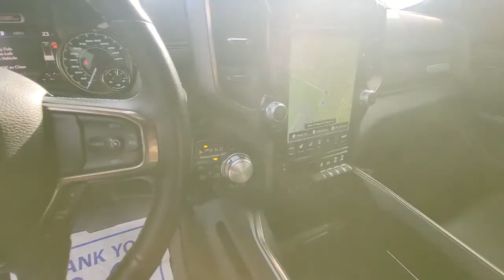2021 Ram 1500 Rexburg, Idaho Falls, Rigby, Blackfoot, Shelley 215215P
Granite Crystal Metallic Clearcoat Used 2021 Ram 1500 Rebel available in 890 W. Main Street, Rexburg, Idaho at John Adams GMC. Servicing the Rexburg, Idaho Falls, Rigby, Blackfoot, Shelley, ID area.

John Adams GMC
890 W Main St
Rexburg ID 83440

bEquipment/bbrWe offer an EXCLUSIVE Warranty Forever on qualifying vehicles. Make your own rules in our 2021 RAM 1500 Rebel Crew Cab 4X4 with the Level 2 Package that boldly masters almost any terrain in Granite Crystal Metallic! Powered by a 5.7 Liter HEMI V8 generating 395hp connected to an 8 Speed Automatic transmission thats engineered to support your enthusiastic adventures. This intimidating Four Wheel Drive truck adds an upgraded suspension to go even farther off the beaten path and it can still score nearly 22mpg on the highway. Our 1500 Rebel also looks ready to rock your world with a spectacular Sport Performance hood plus LED lighting robust skid plates tow hooks tonneau cover step bars and alloy wheels wrapped in off-road tires.brbrOur Rebel cabin helps you tame the tough stuff with luxury thanks to the Level 2 Package that includes supportive heated front seats 12-way power for the driver a leather heated steering wheel dual-zone automatic climate control power-adjustable pedals remote start and Uconnect 4 technology anchored by an 8.4-inch touchscreen. Use that or voice recognition to help manage Android Auto/Apple CarPlay Bluetooth and a six-speaker sound system for digital convenience in good conditions or bad.brbrExplore with confidence knowing RAM safeguards your driving with automatic braking lane-departure warning a backup camera hill-start assist ABS airbags and more. Turn heads with our fantastic 1500 thats one of the most awarded trucks on the road. Save this Page and Call for Availability. We Know You Will Enjoy Your Test Drive Towards Ownership!brbrbPackages/bbrREBEL LEVEL 2 EQUIPMENT GROUP: Radio: Uconnect 4 w/8.4 Display; Rear Window Defroster; Rain Sensitive Windshield Wipers; ParkSense Front/Rear Park Assist w/Stop; Power Adjustable Pedals; Rear Dome w/On/Off Switch Lamp; Body Color Door Handles; 115V Auxiliary Rear Power Outlet; Media Hub w/2 Charge Only USBs; Auto Dim Exterior Driver Mirror; Rear Underseat Compartment Storage; Heated Front Seats; Heated Steering Wheel; Foam Bottle Insert (Door Trim Panel); Security Alarm; Black Premium Power Mirrors; Remote Start System; Exterior Mirrors w/Supplemental Signals; Exterior Mirrors Courtesy Lamps; Air Conditioning ATC w/Dual Zone Control; Remote Proximity Keyless Entry; Universal Garage Door Opener; Power-Folding Mirrors; Sun Visors w/Illuminated Vanity Mirrors. ELECTRIC SHIFT ON DEMAND TRANSFER CASE. FRONT LICENSE PLATE BRACKET. INSTRUMENT CLUSTER THEME 5 - REBEL 2. PARKSENSE FRONT/REAR PARK ASSIST W/STOP. RADIO: UCONNECT 12 W/NAVIGATION. RAMBOX CARGO MANAGEMENT SYSTEM. REBEL 12. REMOTE START SYSTEM. WHEELS: 18 X 8.0 PAINTED MID-GLOSS BLACK. Equipment listed is based on original vehicle build. Please confirm the accuracy of the included equipment by calling the dealer prior to purchase.brbrbAdditional Information/bbr*Select inventory is subject to a Market Adjustmentbrbr**NOT ALL VEHICLES WILL QUALIFY FOR WARRANTY FOREVER** BR  Modified Units and Units over 100000 miles are not eligible.  See Dealer For all vehicle Exclusions and Details.brbrbr  Published price is subject to change without notice to correct errors or omissions or in the event of inventory fluctuations. Price does not include tax title registration or acquisition fees. Not responsible for typographical or technical errors. Not valid with prior sales. Picture may not represent actual vehicle. Please confirm all accuracy of information with dealer prior to purchase.
REBEL LEVEL 2 EQUIPMENT GROUP:  Radio: Uconnect 4 w/8.4&quot; Display; Rear Window Defroster; Rain Sensitive Windshield Wipers; ParkSense Front/Rear Park Assist w/Stop; Power Adjustable Pedals; Rear Dome w/On/Off Switch Lamp; Body Color Door Handles; 115V Auxiliary Rear Power Outlet; Media Hub w/2 Charge Only USBs; Auto Dim Exterior Driver Mirror; Rear Underseat Compartment Storage; Heated Front Seats; Heated Steering Wheel; Foam Bottle Insert (Door Trim Panel); Security Alarm; Black Premium Power Mirrors; Remote Start System; Exterior Mirrors w/Supplemental Signals; Exterior Mirrors Courtesy Lamps; Air Conditioning ATC w/Dual Zone Control; Remote Proximity Keyless Entry; Universal Garage Door Opener; Power-Folding Mirrors; Sun Visors w/Illuminated Vanity Mirrors,ELECTRIC SHIFT ON DEMAND TRANSFER CASE,FRONT LICENSE PLATE BRACKET,INSTRUMENT CLUSTER TH